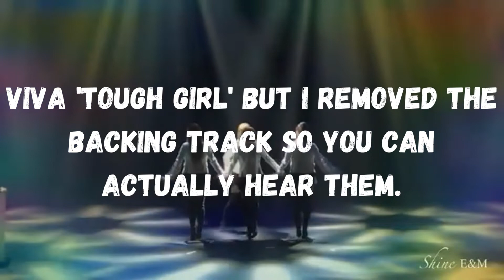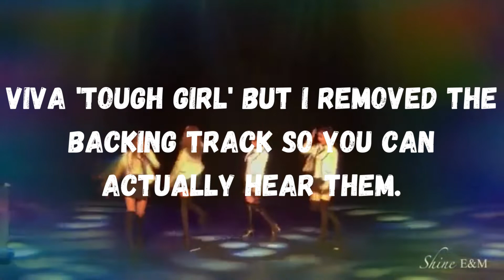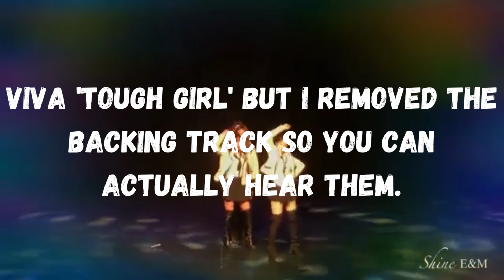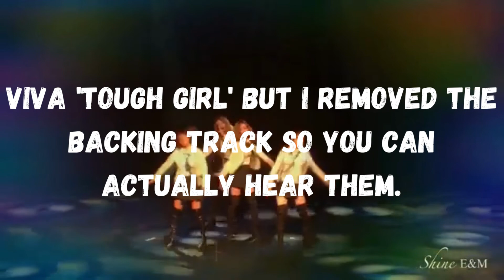VIVA 'Tough Girl' But I removed most of the backing track so you can actually hear them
➳Song Name:Tough Girl
➳Artist: Viva
➳Company: Swing E&M
I know its not exactly the cleanest audio and I'm sorry, I may remake this because that annoys me as well...
I came to that video to hear Lea's voice since I love Hiyyih and Kai so much and I was annoyed that the backing track was louder than the girls, and I could barely hear them! So I made this so that I could actually hear their vocals, and honestly the have stunning vocals :)